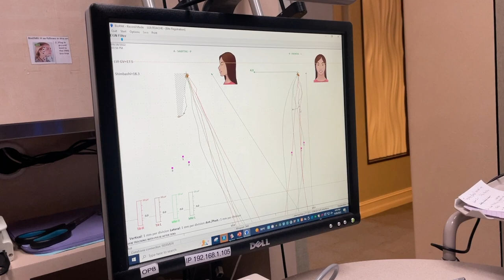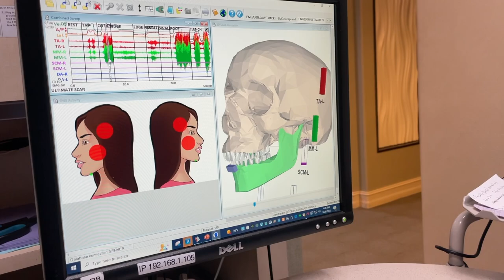VLOG 53: Errands, Pottery Class, & TMJ Appointment | Thirties & Thriving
Hey bestie! I hope you are enjoying the vlogs and occasional favorites videos! I'm hoping to add a new video series very soon and I hope you all like it!!

EQUIPMENT USED:
-Sony a6400 Digital Camera
-Ring Light
-Soft Box Lights